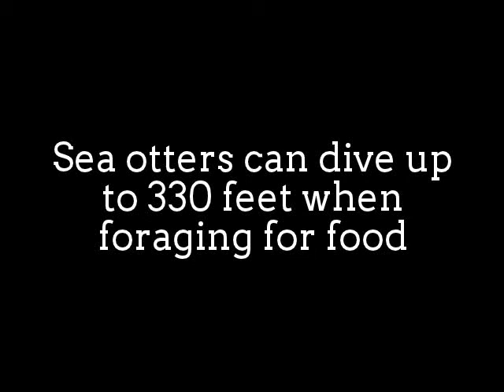Sea Otter Eating Fish, Sweet!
Sea otters spend most of their lives in the water
They can dive up to 330 feet when foraging for food.
The sea otter is diurnal. It has a period of foraging and eating
in the morning, starting about an hour before sunrise,
then rests or sleeps in mid-day.
The sea otter hunts in short dives, often to the sea floor.
Sea otters are also one of the few mammals
other than primates known to use tools.